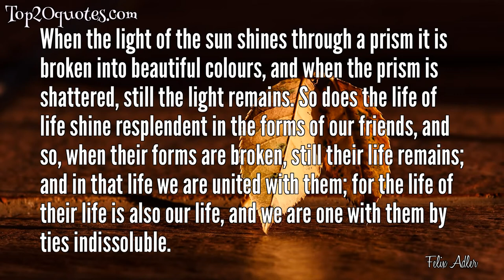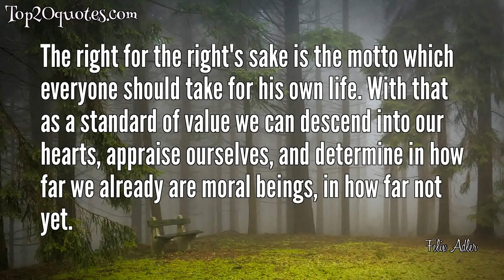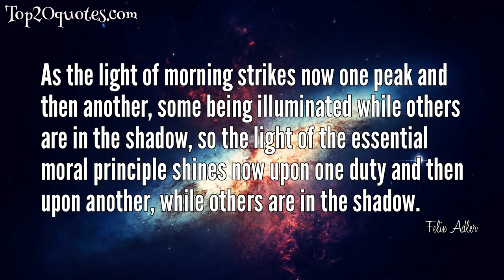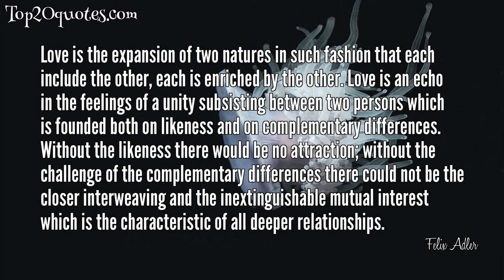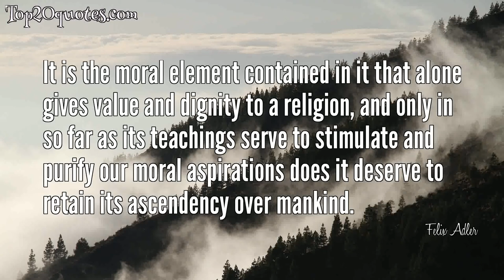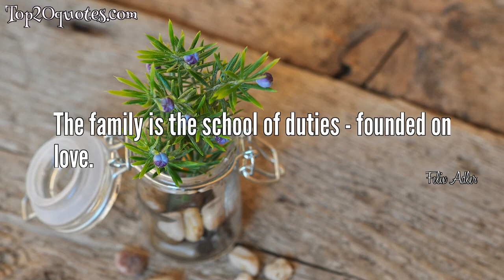⚔ Top 20 Quotes of Felix Adler - Professor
Top 20 Quotes of Felix Adler:
 ✨ The past speaks to us in a thousand voices, warning and comforting, animating and stirring to action.
 ✨ An optimist is a person who sees only the lights in the picture, whereas a pessimist sees only the shadows. An idealist, however, is one who sees the light and the shadows, but in addition sees something else: the possibility of changing the picture, of making the lights prevail over the shadows.
 ✨ May the humanity that is within every human being be held precious. The vice that underlies all vices is that we are held cheap by others, and far worse, that in our innermost soul we think cheaply of ourselves.
 ✨ Act so as to elicit the best in others and thereby in thyself.
 ✨ Act so as to encourage the best in others, and by so doing you will develop the best in yourself.
 ✨ When the light of the sun shines through a prism it is broken into beautiful colours, and when the prism is shattered, still the light remains. So does the life of life shine resplendent in the forms of our friends, and so, when their forms are broken, still their life remains; and in that life we are united with them; for the life of their life is also our life, and we are one with them by ties indissoluble.
 ✨ The hero is one who kindles a great light in the world, who sets up blazing torches in the dark streets of life for men to see by. The saint is the man who walks through the dark paths of the world, himself a light.
 ✨ People may be said to resemble not the bricks of which a house is built, but the pieces of a picture puzzle, each differing in shape, but matching the rest, and thus bringing out the picture.
 ✨ There is as yet no civilized society, but only a society in the process of becoming civilized. There is as yet no civilized nation, but only nations in the process of becoming civilized. From this standpoint, we can now speak of a collective task of humankind. The task of humanity is to build a genuine civilization.
 ✨ The right for the right's sake is the motto which everyone should take for his own life. With that as a standard of value we can descend into our hearts, appraise ourselves, and determine in how far we already are moral beings, in how far not yet.
 ✨ As the light of morning strikes now one peak and then another, some being illuminated while others are in the shadow, so the light of the essential moral principle shines now upon one duty and then upon another, while others are in the shadow.
 ✨ We cannot adopt the way of living that was satisfactory a hundred years ago. The world in which we live has changed, and we must change with it.
 ✨ The freedom of thought is a sacred right of every individual man, and diversity will continue to increase with the progress, refinement, and differentiation of the human intellect.
 ✨ It is written that the last enemy to be vanquished is death. We should begin early in life to vanquish this enemy by obliterating every trace of the fear of death from our minds. Then can we turn to life and fill the whole horizon of our souls with it, turn with added zest to all the serious tasks which it imposes and to the pure delights which here and there it affords.
 ✨ Love is the expansion of two natures in such fashion that each include the other, each is enriched by the other. Love is an echo in the feelings of a unity subsisting between two persons which is founded both on likeness and on complementary differences. Without the likeness there would be no attraction; without the challenge of the complementary differences there could not be the closer interweaving and the inextinguishable mutual interest which is the characteristic of all deeper relationships.
 ✨ The unique personality which is the real life in me, I cannot gain unless I search for the real life, the spiritual quality, in others.
 ✨ It is the moral element contained in it that alone gives value and dignity to a religion, and only in so far as its teachings serve to stimulate and purify our moral aspirations does it deserve to retain its ascendency over mankind.
 ✨ Man is like a tree, with the mighty trunk of intellect, the spreading branches of imagination, and the roots of the lower instincts that bind him to the earth. The moral life, however, is the fruit he bears; in it his true nature is revealed.
 ✨ The family is the school of duties - founded on love.
 ✨ The truth which has made us free will in the end make us glad also. Every outcry against the oppression of some people by other people, or